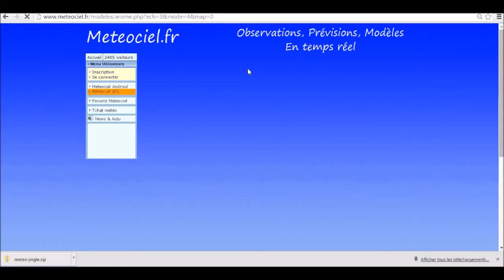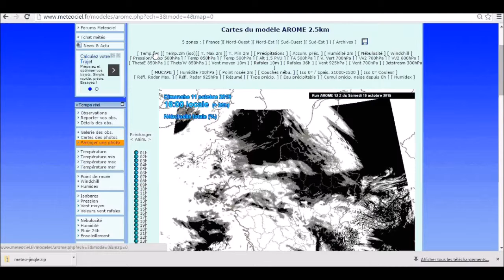météo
premier bulletin météo pour la région Franche-Comté